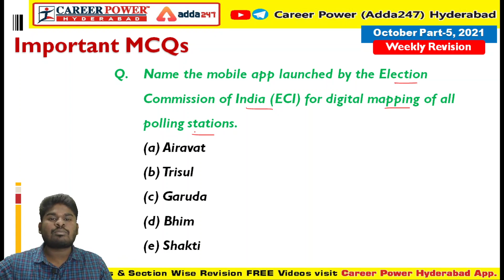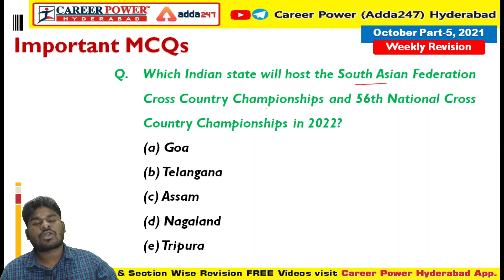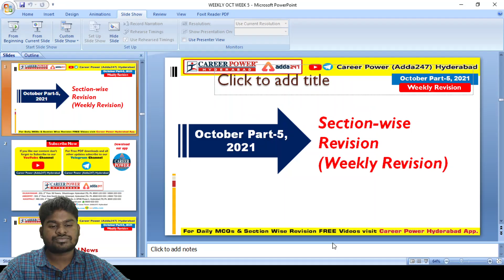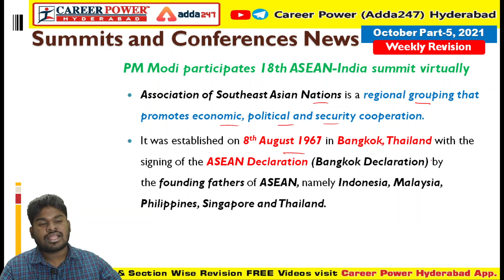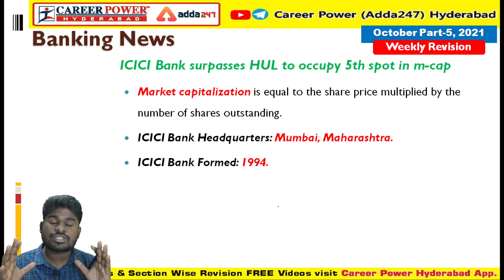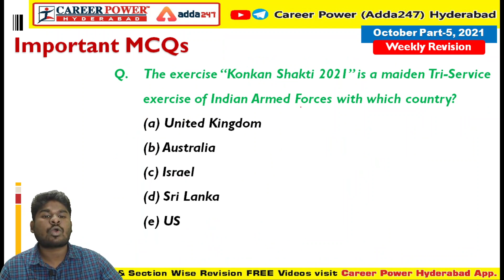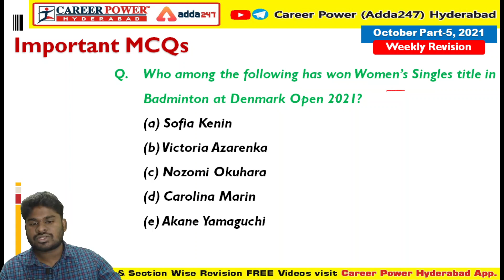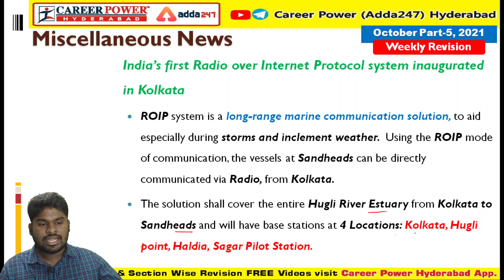Weekly Section wise Revision Part-5 October 2021 | Daily Current Affairs 2021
OUR BRANCHES:
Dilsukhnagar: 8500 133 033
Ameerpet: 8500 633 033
KPHB, Kukatpally: 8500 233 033